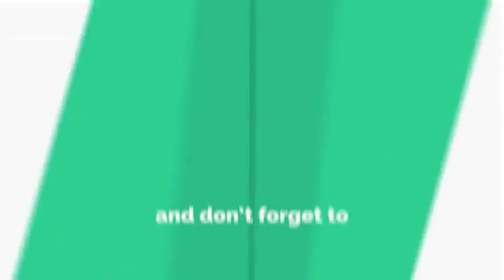Male Orgasmic Disorder(Hindi)काम जीवन में उत्तेजनका अभावDr Kelkar Mental Illness mind ed